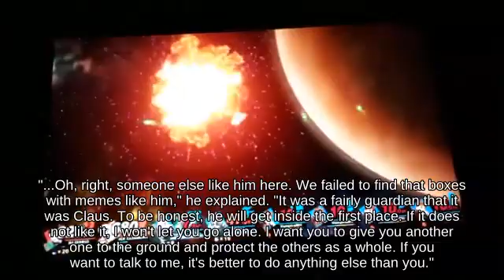Dashing Duck Hunt with Charizard 💕🤳 attacks with Superspicy Curry Switch